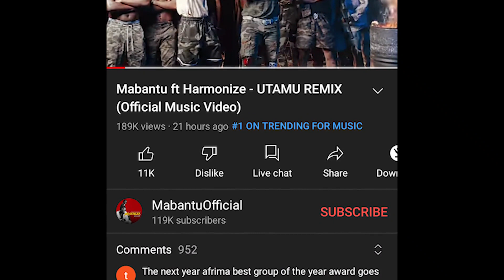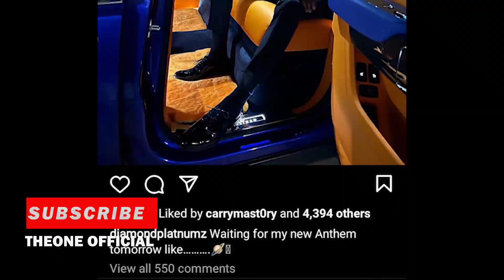BAADA YA WIMBO WA HARMONIZE NA MABANTU KUWEKA REKODI MPYA DAIMOND ATANGAZA KUACHIA WIMBO KUISHUSHA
UNACHEZAJE
UNACHEZAJE AUDIO
UANCHEZAJE VIDEO
UNACHEZAJE SONG
UNACHEZAJE SONG VIDEO
UNACHEZAJE NYIMBO
UNACHEZAJE NYIMBO MPYA
UNACHEZAJE DAIMOND
UNACHEZAJE LYRICS
UNACHEZAJE DANCE VIDEO
UNACHEZAJE DAIMOND SONG
UNACHEZAJE NYIMBO YA DAIMOND
HARMONIZE NA DAIMOND
DAIMOND
DAIMOND UNACHEZAJE
UNACHEZAJE OFFICIAL SONG
UNACHEZAJE OFFICIAL AUDIO
UNACHEZAJE VIDEO
UNACHEZAJE VIDEO MPYA
DAIMOND VIDEO NA NYIMBO UNACHEZAJE